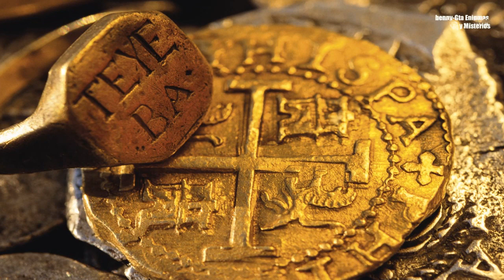Ellos no te ayudarán a encontrar tesoros!!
A modo de reflexión hago este vídeo para que no acudas a personas que supuestamente te  ayudarán a sacar tesoros, liberarlos o impedir
daños en ti, la mayoría si no es que todos solo te estafarán y su única riqueza será tu bolsillo.